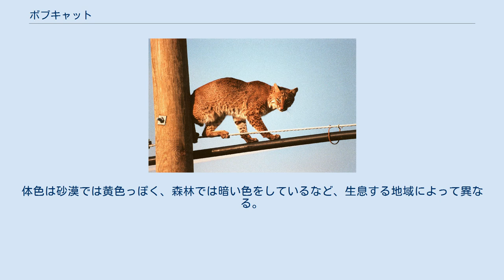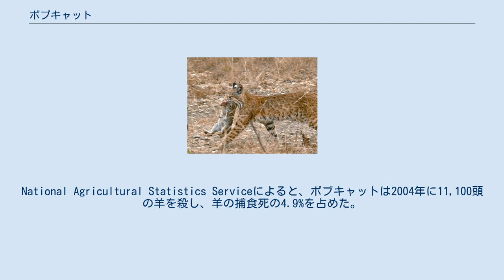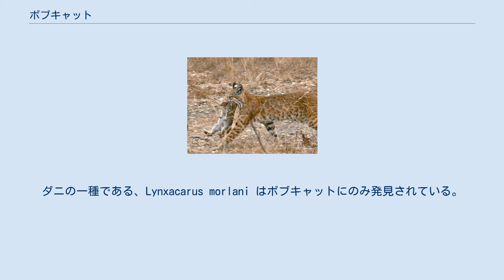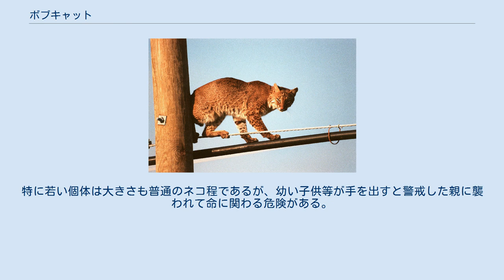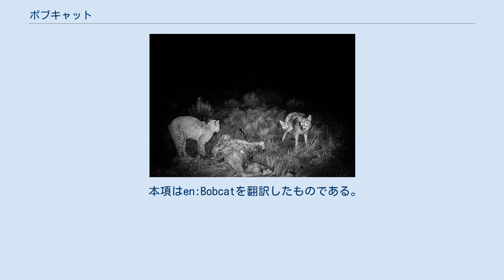ボブキャット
ボブキャット（英語: bobcat）は、ネコ科オオヤマネコ属に属する中型獣である。
 体長65–105cm、尾長11–13cm、体重6–15kg。
アメリカを含むカナダ南部からメキシコ北東部にかけての森林・草原・半砂漠地帯に生息し、12種類の亜種が確認されている。
個体数は72万5000頭ほど。
体色は砂漠では黄色っぽく、森林では暗い色をしているなど、生息する地域によって異なる。
 グレーから茶色の毛色と髭、黒い飾り毛の付いた耳を持ち、中型のオオヤマネコのような外観を持つ。
同じ地域に生息するカナダオオヤマネコよりは小さいが、大型のイエネコの二倍くらいの大きさである。
特有の黒い線が前足にあり、名前の由来となる先端が黒い短い尾を持つ。
 夜行性で、主にウサギやジリスなどの小型草食獣や鳥類を捕食するが、基本的には虫でも小さいネズミ科の動物やシカも何でも捕食する。
捕食の対象は生息地域や季節によって変化する。
他のネコ科の動物と同様、縄張りがあり単独で行動するが、場所によっては人間の生活する場所が縄張りと重複していることもある。
縄張りは猫同様、爪の痕や尿・便によるマーキングで行う。
ネコ科の動物としては比較的長距離走に耐える。
木登りもうまい。
発情期は冬の終わりから春にかけてで、妊娠期間は50日前後。
1度の出産で1 - 4子を産む。
 ボブキャットは人間により、娯楽と毛皮の目的でハンティングされているが、頭数は減っていない。
ボブキャットはアメリカインディアンの神話やヨーロッパからの開拓者の民話にも登場する。
 これまでにオオヤマネコを4種にしてオオヤマネコとしての分類にするか、ネコ属の一種として扱うか、オオヤマネコ属かネコ属に分類するかで議論が分かれている。
今日ではオオヤマネコ属としての分類が認知されており、現代の分類ではボブキャットはオオヤマネコ属に掲載されている。
 ジョンソン（とその他）によるとオオヤマネコはピューマ、ヒョウ、イエネコの分岐群に含まれ、およそ750万年前まで遡り、オオヤマネコとして分岐したのはおよそ324万年前とされている。
 ボブキャットはユーラシア大陸に生息するオオヤマネコから進化したものと考えられている。
ユーラシア大陸からの祖先種の侵入は少なくとも二度生じている。
一度目の侵入は更新世の時代、遅くとも260万年前までにベーリング海峡からアメリカに到達し、アメリカ南部にまで生息域を広げたが、その後氷河の発達により北部の生息域は失われた。
この集団が現在のようなボブキャットに進化したのは2万年前頃と 言われている。
二度目の侵入ではアジアから北部へ移住したもので、それが今日のカナダオオヤマネコとなった。
ボブキャットとカナダオオヤマネコの交雑は複数回発生したと考えられる。
 現在、13種類のボブキャットの亜種が認知されている。
しかし亜種の区分けについてはボブキャットの地域的な縄張り区域がはっきりしていないことや亜種同士の違いが非常に小さいことから疑問視されている。
 ツーソンで水を見つけたボブキャット. ボブキャットは他のオオヤマネコと似た姿をしているが、平均すると4種の中では一番小さい。
毛色は区々だが一般的には褐色からグレーがかった茶色で黒い線が身体と前足と尾についている。
この毛の柄がカモフラージュになる。
耳は先が黒く尖っていて短く黒い飾り毛が付いており、口の周り、顎、腹部の毛は通常オフホワイトである。
南西部の砂漠に住むボブキャットは毛色が一番薄く、北側の森林部に生息するものが一番色が濃い。
子供のときから多く毛が生えており、斑点の柄も付いている。
メラニン色素の多い黒いボブキャットはフロリダ州で捕獲されたが、これも黒くても斑点の柄が付いていた。
 顔の形は耳からの長い飾り毛の為に横に広がって見える。
毛は深くはないが意外に長く密集している。
鼻はピンクがかった赤で、顔、側面、後ろはグレーか黄色・茶褐色がかっている。
目は黄色で黒い瞳孔である。
瞳孔は縦長で夜間の活動時には広がり、光を取り入れられるようになっている。
また、ボブキャットは聴覚・視覚・嗅覚が鋭い。
木登りが得意で、通常は水を避けるが必要であれば泳ぐこともある。
 大人のオスのボブキャットは体長が28 - 47インチ（70 - 120センチ）で平均的には約36インチ（90センチ程である）。
これは4 - 7インチ（10 - 18センチ）の太い尾を含み、この短い尾が名前の由来となっている。
大人は体位が肩の高さで14 - 15イ...